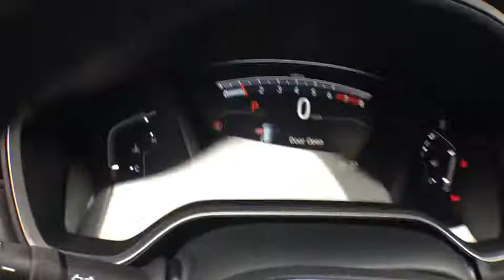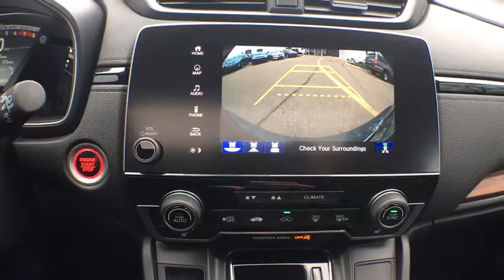2017 Honda CR-V Aurora, Denver, Highland Ranch, Parker, Centennial, CO 38319